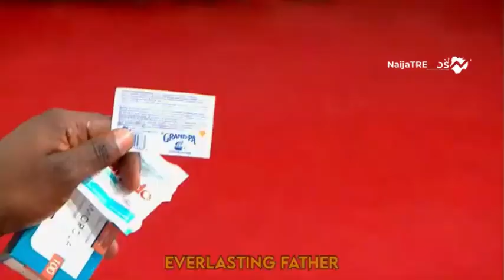See What Happened After Everybody In Her Family Died | Prophet Alph Lukau